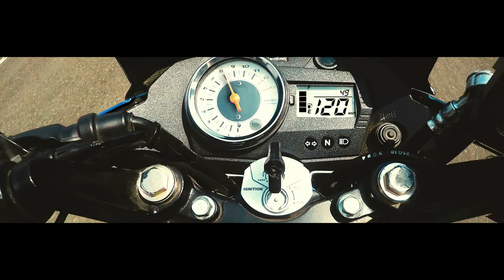Suzuki Satria Dircut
D.O.P teuku rama